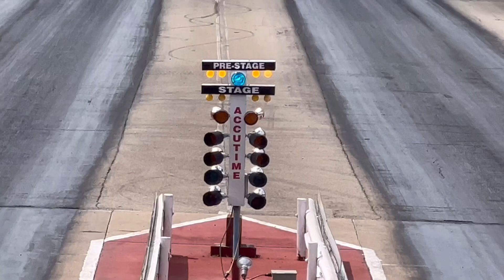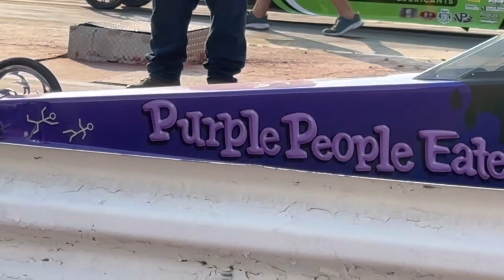DRAG🚦RACING 🛞💨💨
Junior Dragsters | Ironman Classic @ Wisconsin International Raceway | Kaukauna WI | Saturday 8/5/23